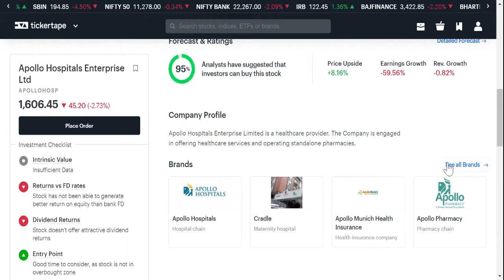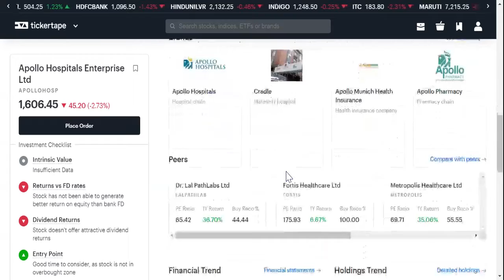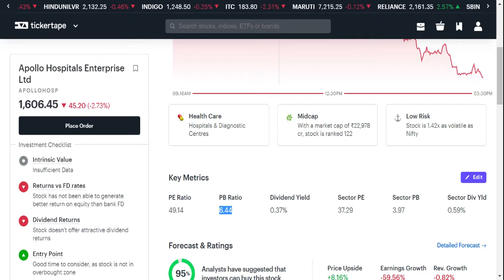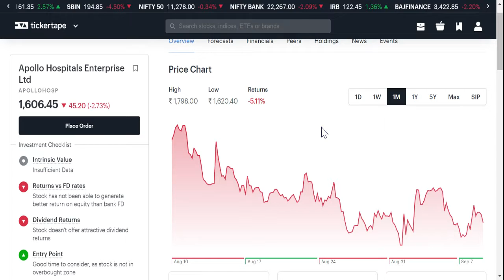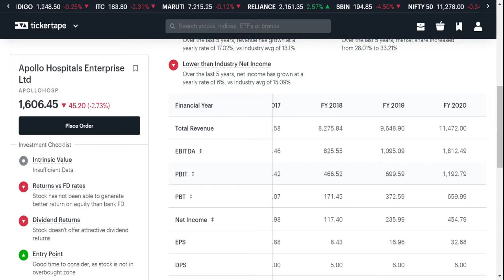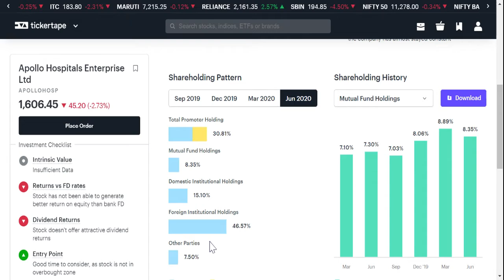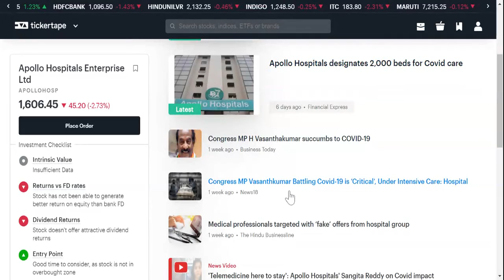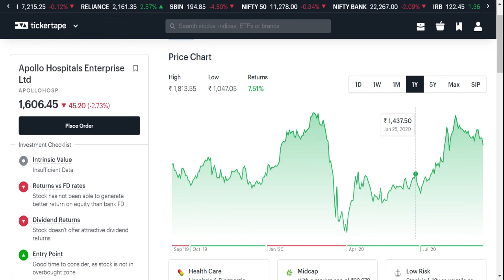Apollo Hospitals Enterprise Share Analysis fundamental| Stock Should we buy? | Hindi| SEPT 2020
Many people wanted to buy Apollo Hospitals Enterprise Ltd share as of now or not.
It is the best time to enter in Apollo Hospitals Enterprise Ltd share now.
Apollo Hospitals Enterprise Ltd Down trading share
Apollo Hospitals Enterprise Ltd Share price target
Apollo Hospitals Enterprise Ltd share my view
Apollo Hospitals Enterprise Ltd share

Apollo Hospitals Enterprise Ltd share analysis
 Apollo Hospitals Enterprise Ltd share price
 Apollo Hospitals Enterprise Ltd share news today in hindi